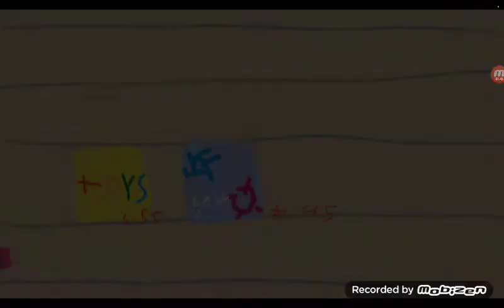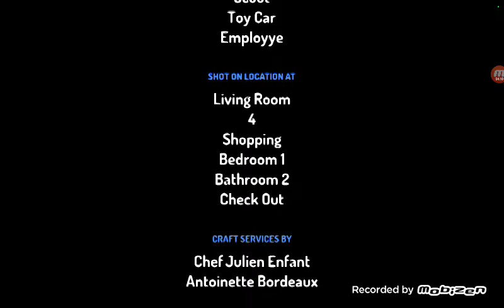Scott steals the bestbuy /grounded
New special video
scott and bees
scott pie tantrum
scott says a f word (bad language content)
scott cheats math exams
Scott misbehaves at beach
theres a 5 special video at November 4 2022